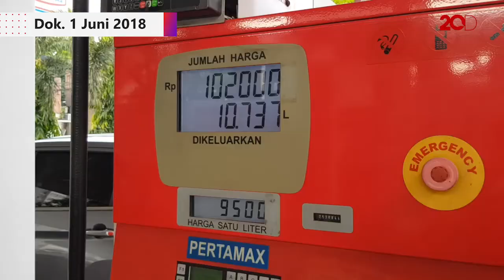Batalnya Kenaikan Premium Disebut karena Jokowi Pikirkan Rakyat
Harga bahan bakar minyak (BBM) jenis premium sempat naik menjadi Rp 7.000, tapi batal tak lama setelah diumumkan. Menteri Koordinator Bidang Kemaritiman Luhut Binsar Pandjaitan mengaku Presiden Jokowi-lah yang meminta kenaikan dibatalkan lantaran tak ingin membebani rakyat kecil.